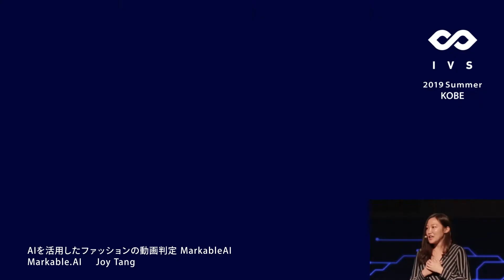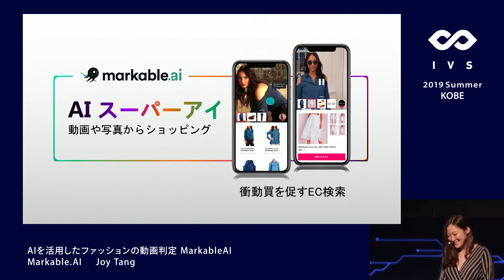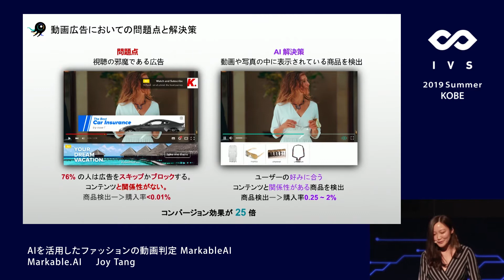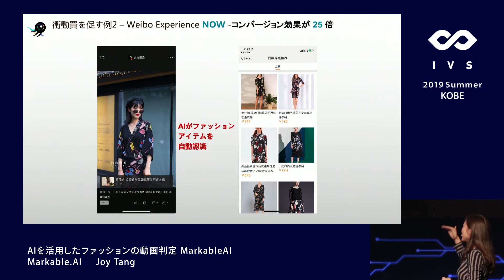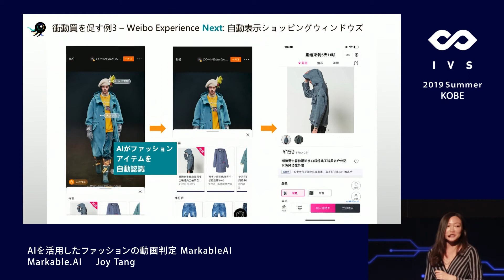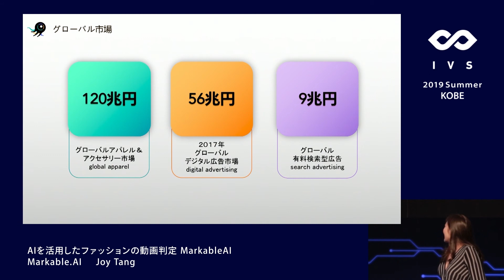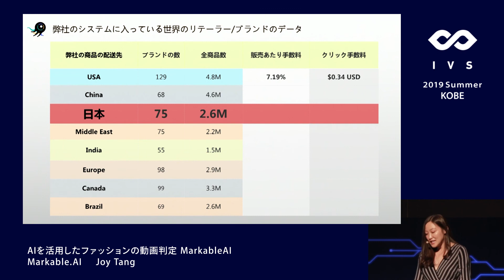The AI fashion search that make any video or photo shoppable「Markable.AI」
Markable.AI
Joy Tang
The AI fashion search that make any video or photo shoppable.